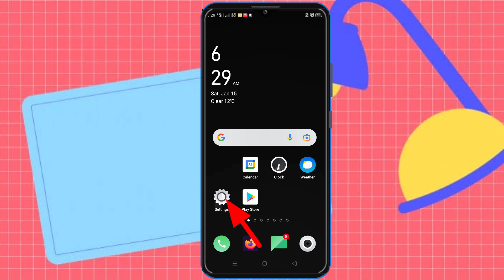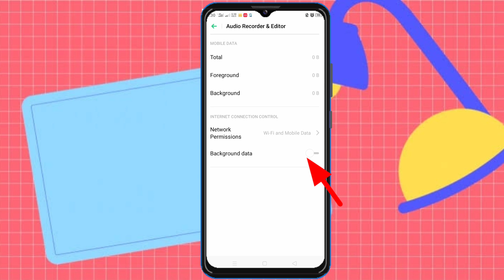How To Stop Background Data Apps On Android